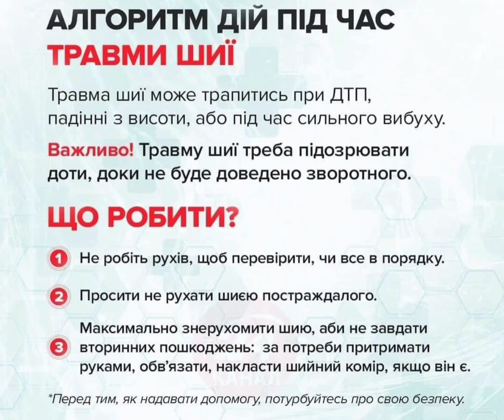Алгоритм дій під час травм шиї!